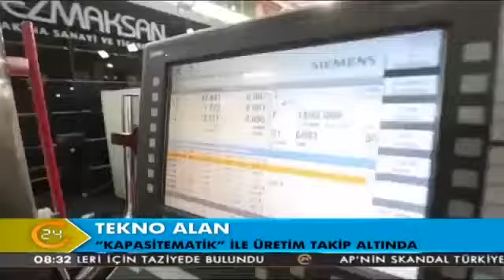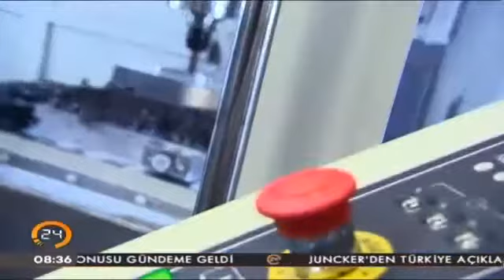Kapasitematik Merve Maviş Sunay ile Tekno Alan (27.11.2016)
Kapasitematik Bilgi ve Başvuruyu linkinden yapabilirsiniz